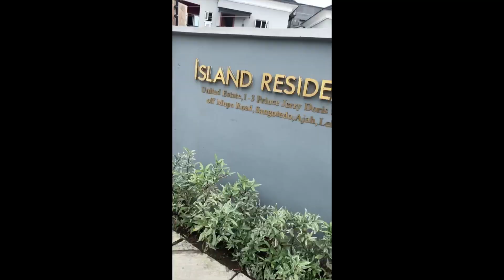HOUSE HUNTING IN Lagos ,AUGUST 2024 is Wild + can people afford to move?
We went house hunting in Lagos Nigeria and the cost of houses shook me.

I’ve decided to move from my current house to my own building because I can’t imagine paying so much for rent.

How’s the renting situation in your area?